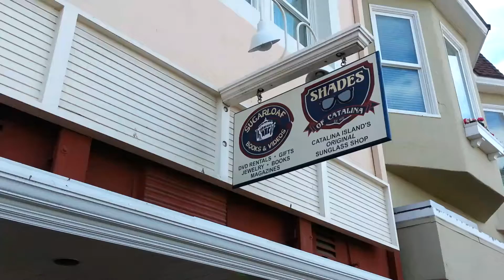Sugarloaf Books and Gift Shop on Catalina Island